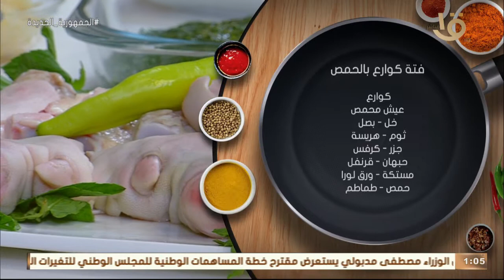أكلة أمي | "فتة كوارع بالحمص" و"ملوخية بالطشة المغازية" مع الشيف المغازي.. حلقة كاملة 31-5-2022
أكلة_أمي
▶▶ Follow us ▶▶